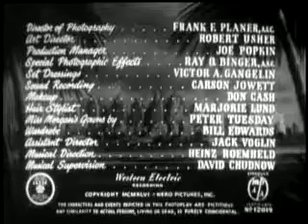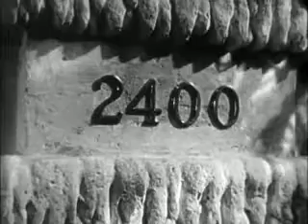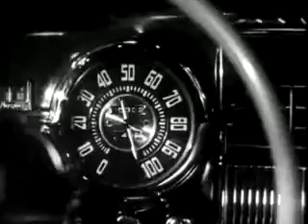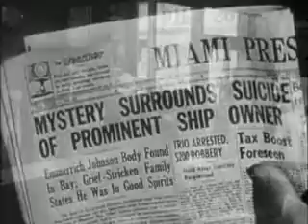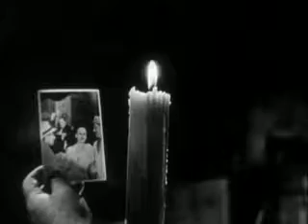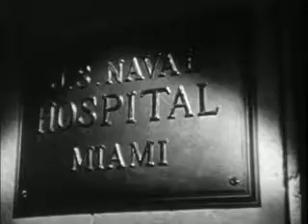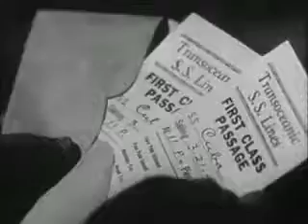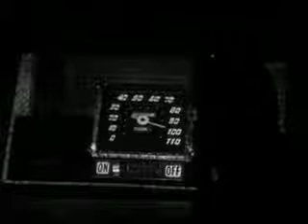The Chase 1946 Full Movie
Returning a lost wallet gains unemployed veteran Chuck Scott (Robert Cummings) a job as chauffeur to Eddie Roman (Steve Cochran), a seeming gangster whose enemies have a way of meeting violent ends. The job proves nerve-wracking, and soon Chuck finds himself pledged to help Eddie's lovely, fearful, prisoner-wife Lorna (Michèle Morgan) to escape. The result leaves Chuck caught like a rat in a trap, vainly seeking a way out through dark streets. But the real chase begins when the strange plot virtually starts all over again...